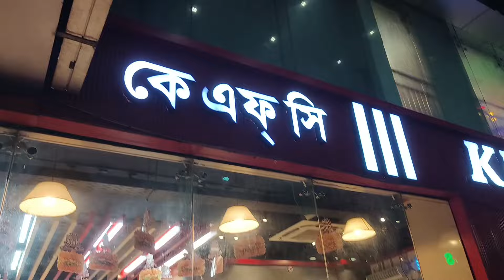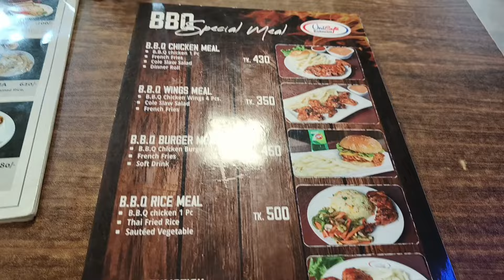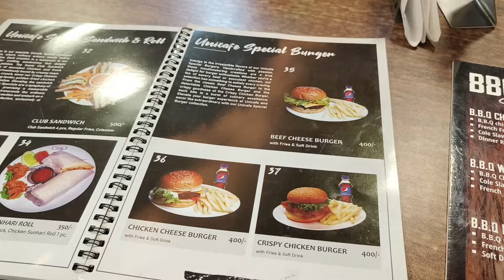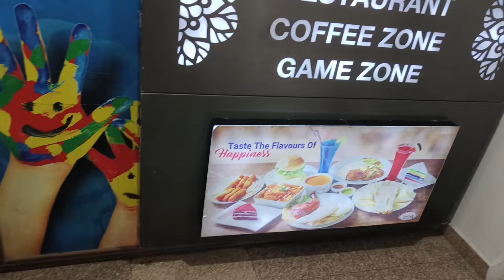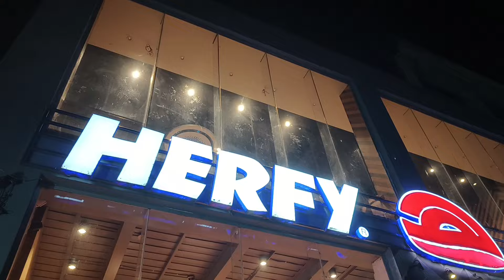Bangladesh Tour 🇧🇩 | DAY 1 🥰